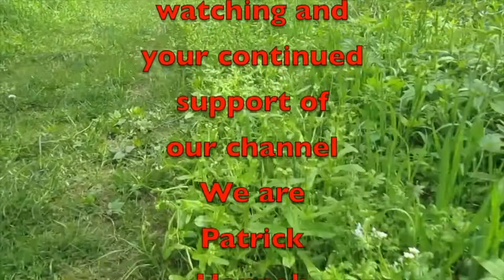That Time of Year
We had one of those days that brought back memories from being a scout and I just had to share it.